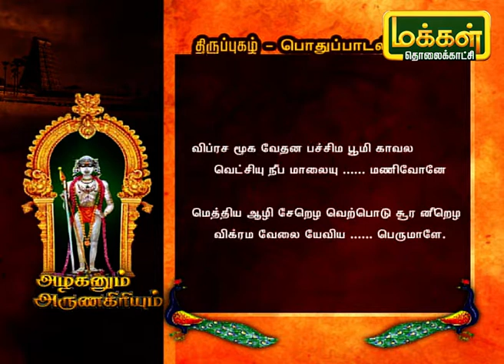அழகனும் அருணகிரியும் | பொதுப்பாடல்- திருப்புகழ் | Azhaganum ArunaGiriyum 14/02/20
திருப்புகழ்  பொதுப்பாடலை பற்றி கேட்கப்போகிறோம்.
Thirupugal AzhaganumArunagiriyum